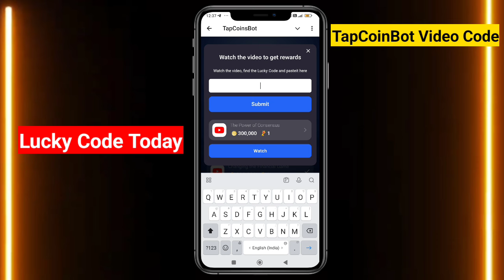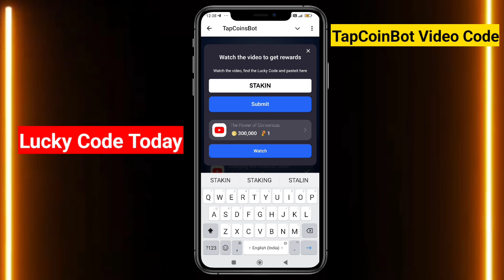The Power of Consensus TapCoin Bots Video Code | tapcoins lucky code today | TapCoin YouTube Code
tapcoinbot lucky code today
tap coin gift code
tap coin code
tap coin code 2024
tap coin luck code today
tapcoin lucky code 28 & 29 august
lucky code tapcoinsbot
tapcoins lucky code